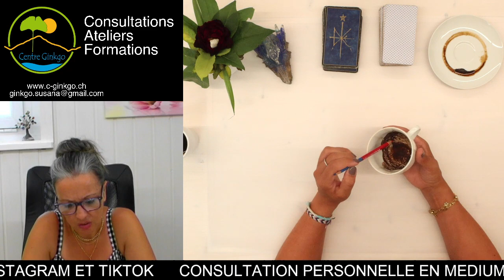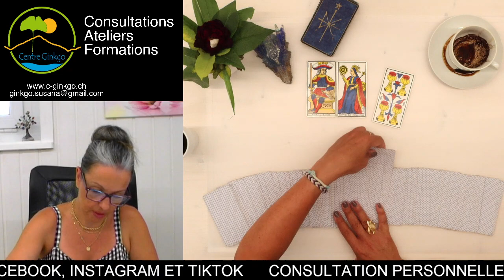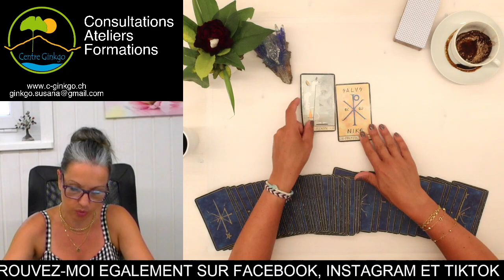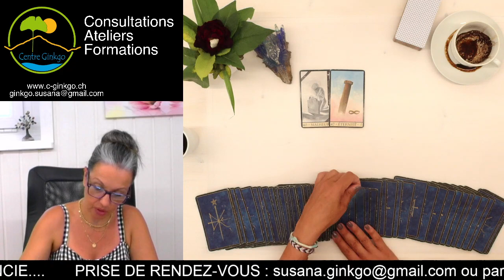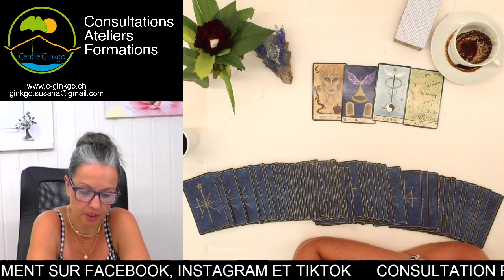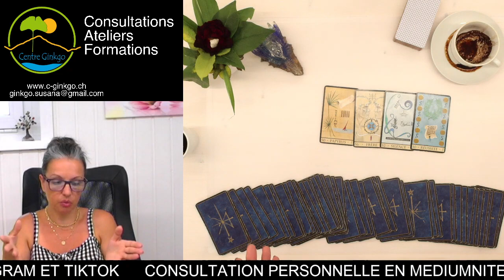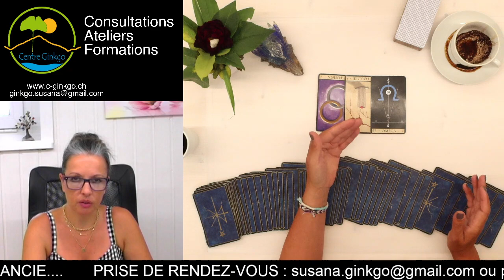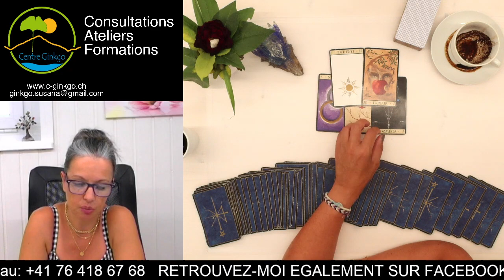Attention aux prises de tête - Ne vous laissez pas faire - tirage du jour - jeudi 13 juillet 2023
Tirage du jour jeudi 13 juillet 2023

MERCI 🙏